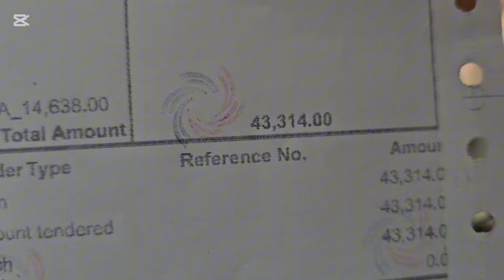NAPAGOD NA AKO, KAYA TINAPOS KO NA